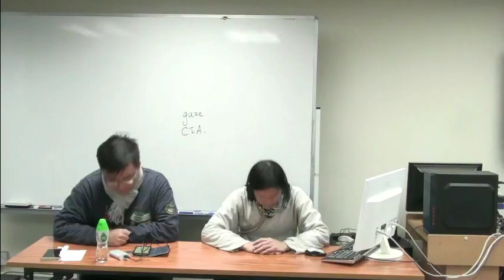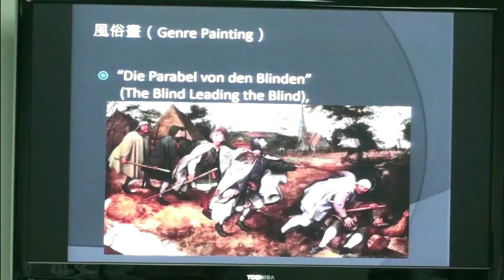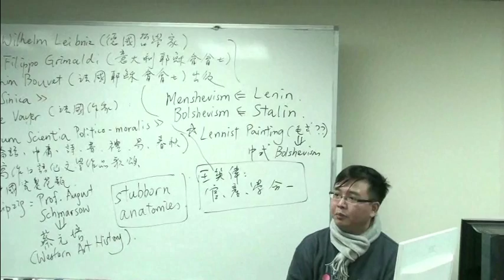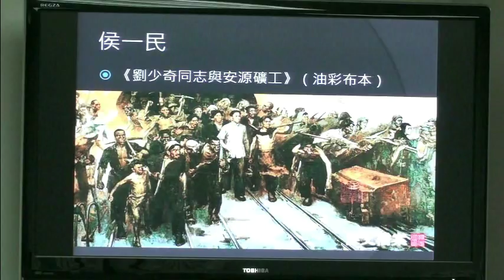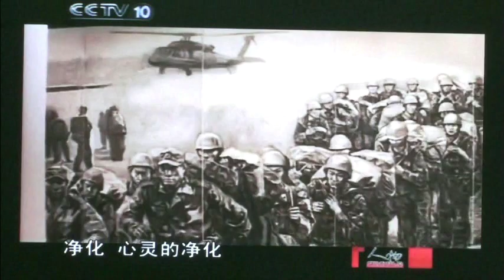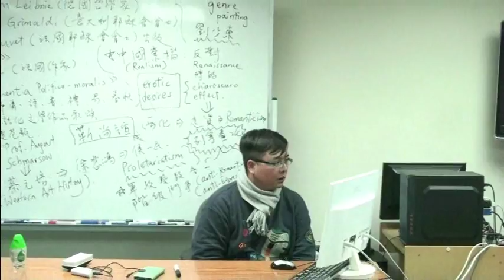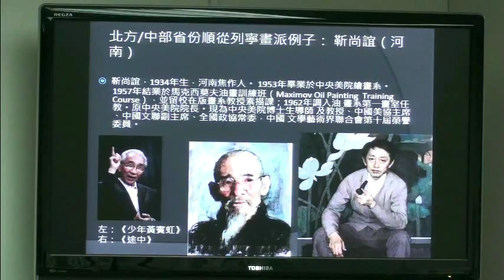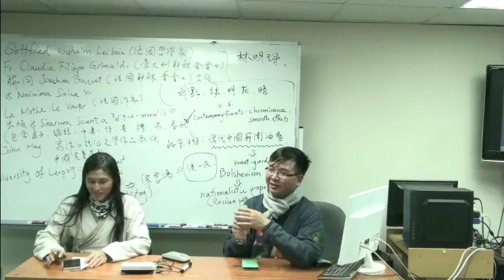李冠良主講：由法式啟蒙主義到列寧畫派的近代中國油畫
「中西人文講壇」系列講座．香港人文學會主辦

【中西人文講壇系列講座第48講】
講者：李冠良 (Vincent Kwun Leung LEE)
講題：由法式啟蒙主義到列寧畫派的近代中國油畫
日期：2018年02月01日

講座內容：
民國時期之中國知識份子油畫家，縱使尤為鍾情於五四運動及新文化運動所帶來之「反孔」、「反帝國主義」思潮，但他們內裏卻是尊崇陳獨秀和李大釗主張之「Menshevism」社會主義美學觀，他們認為溫和階級及社會福利制度革命乃貼近法國浪漫主義之情懷，因為法國本土左翼共產黨勢力亦甚強，巴黎可說是栽培鄧小平等後世中共革命領袖烈士之搖籃。
但到了中共建國，毛式「Bolshevism」在中國藝壇橫行，獨裁政權強制性地要求全國所有美院的油畫課只可教授「列寧畫派」，中國知識份子油畫家，連法國浪漫主義的個性化表現手法也開始批判，認為蘇聯之列寧畫派才是幫助新中國開拓正式中國油畫文藝復興新紀元之指導性藍圖，不過其衍生之反效果是對無論是宮廷工筆、宮廷意筆、文人意筆、嶺南國畫等傳統中國書畫典章制度構成前所未有之文化破壞，同時亦埋沒了西方現代歐洲油畫藝術重視透過「德國表現主義」、「法國後印象主義」、「立體主義」、「超現實主義」及「未來主義」達致「師法自然」及「內向超越」之藝術家人性真善美展現。
文革及鄧小平改革開放過後，研習列寧畫派之中國油畫家因眼見本位傳統美學文化遭嚴重破壞，感到原來自己多年動盪以來缺乏了西方啟蒙藝術之滋養，因感心靈失落，乃萌生對列寧畫派之批判，前中國國家主席胡錦濤，有見及此，嘗試開放藝術人性展現權，讓「798」在北京萌生，給予中國油畫家空間重新呼吸創作自由之空氣，因而萌生出「當代中國前衛油畫」之新風格，震攝世界藝壇之「中國心」。